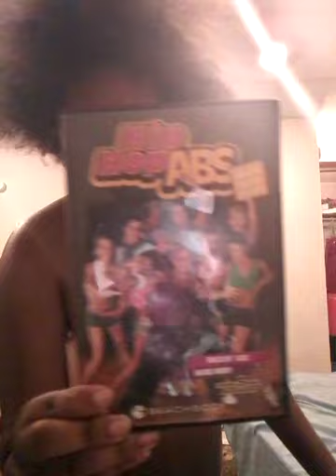Hard body work out